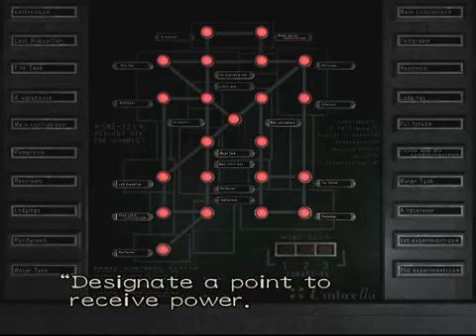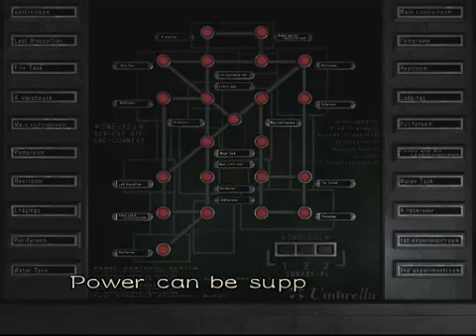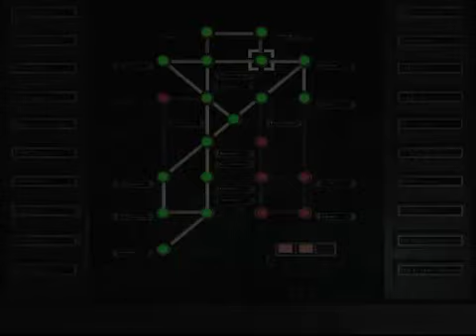Resident Evil Zero Прохождение (Let's Play) от 5p74 часть 26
В этой небольшой части мы попытаемся восстановить энергию на фабрике